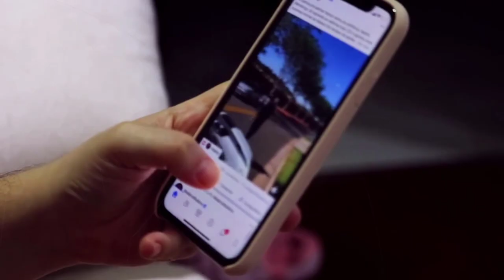Embrace Your Unapologetic Self: The Courage to Be Unlovable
In a world that often demands conformity and constant approval, do you have the courage to be an unlovable person? This powerful motivational video challenges you to break free from the need for validation and discover the strength in embracing your authentic self, flaws and all. Join us on a journey of self-acceptance, empowerment, and resilience as we explore the transformative power of self-love and self-worth. It's time to shine, even when the world tries to dim your light. Are you ready to be unapologetically YOU?